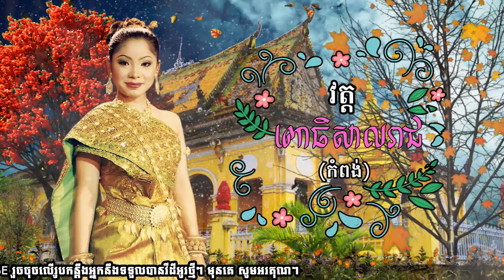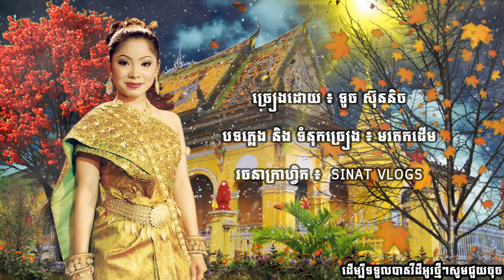បទ: វត្តពោធិសាលរាជ (កំពង់) - ច្រៀងដោយ ៖ កញ្ញា ទូច ស៊ុននិច - ( Official Audio )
បទ ៖ វត្តពោធិសាលរាជ (កំពង់)
ច្រៀងដោយ ៖ កញ្ញា ទូច ស៊ុននិច
Artist: Touch Sunnix

កំសាន្តដោយរីករាយ Mp3 Khmer